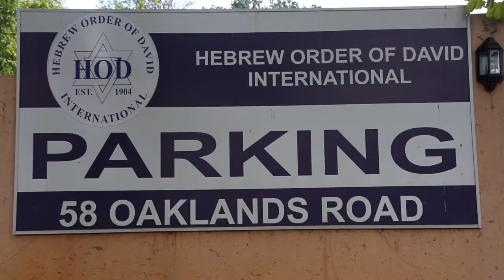G&A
Amazing Wedding